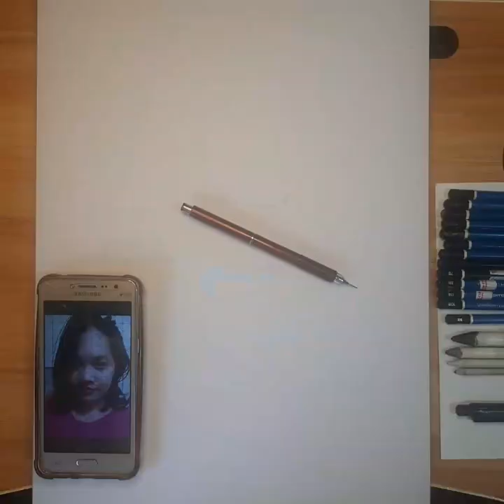Pencil Sketch Drawing // Momi Jo Nah // Emosirc ART 2020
ARTS AND TUTORIALS